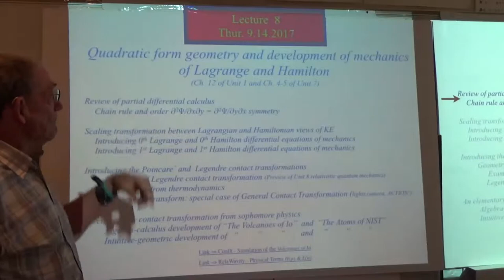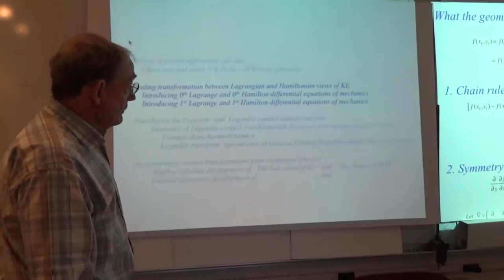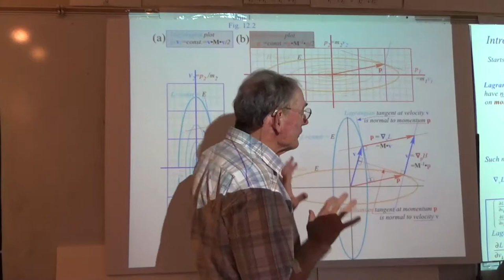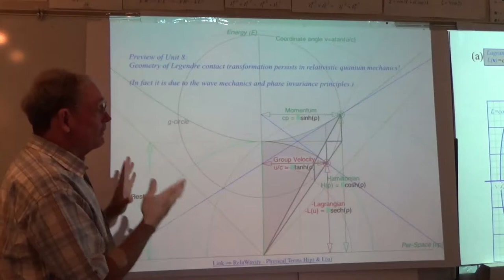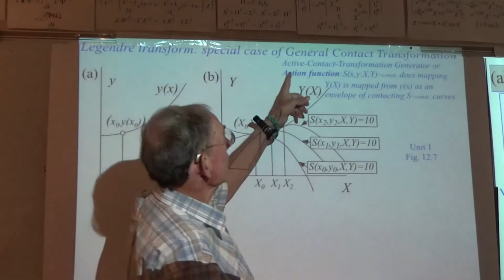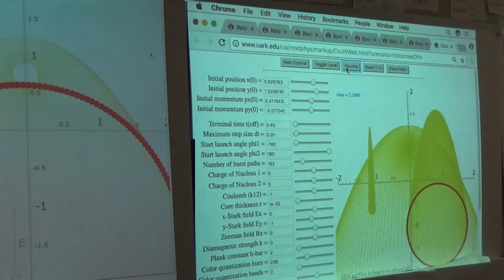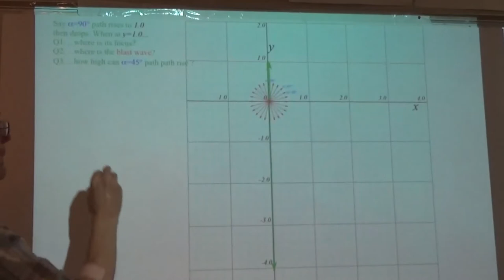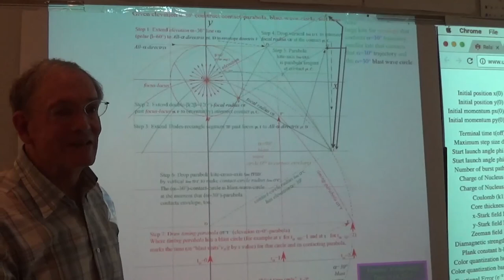Classical Mechanics with a Bang! (2017 Fall) - Lecture #8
2017 Fall Physics Lectures from the University of Arkansas - Fayetteville, AR. These videos are a component of the graduate course PHYS 5103 - "Advanced Mechanics" using the text "Classical Mechanics with a Bang!", both developed by Prof. William G. Harter. The class provides a geometric approach to classical mechanics. Geometry helps to clarify the calculus and physics of mechanics and shows that the symmetry principles behind classical theory also underlie quantum theory.